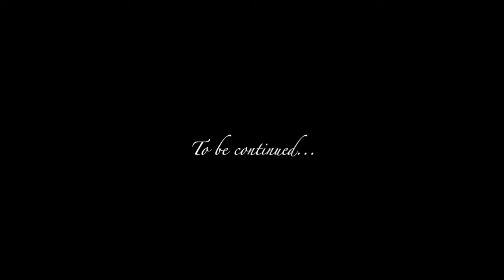ChänChän au Népal (Teaser)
Le duo s'envole pour le Népal en novembre 2016, pour travailler avec les enfants de l'école-orphelinat Kumbeshwar à Patan. De cette rencontre naitront la joie, la gratitude, 2 concerts au Népal et un court-métrage documentaire, réalisé en janvier 2017...Et pleins d'autres projets...
Réalisation,